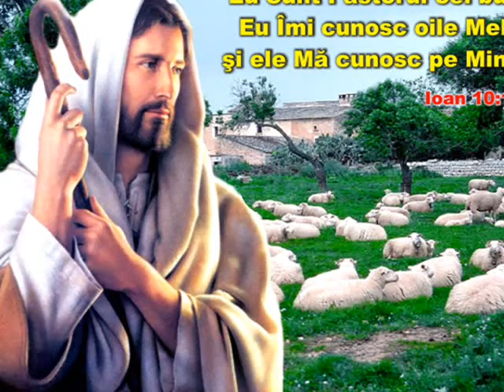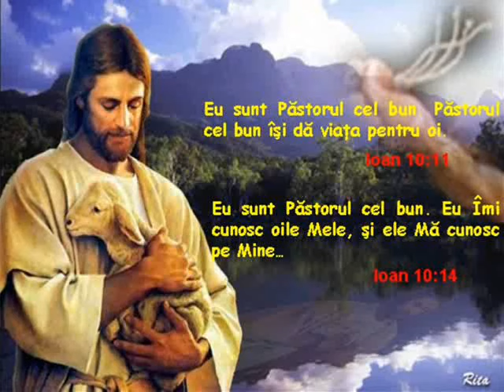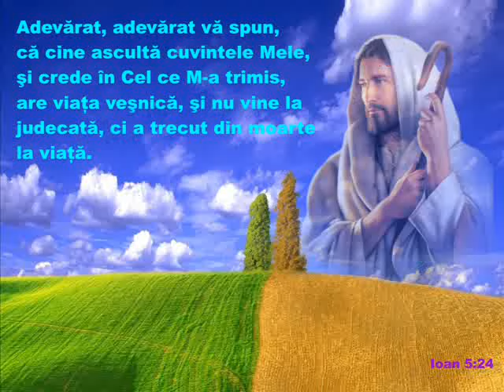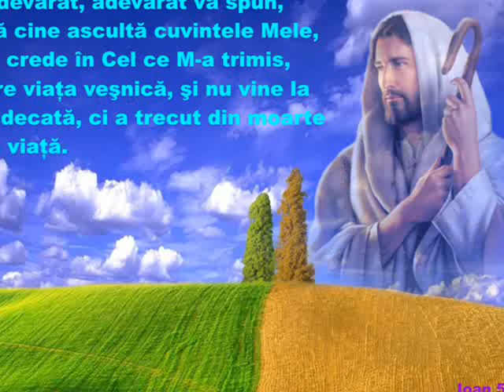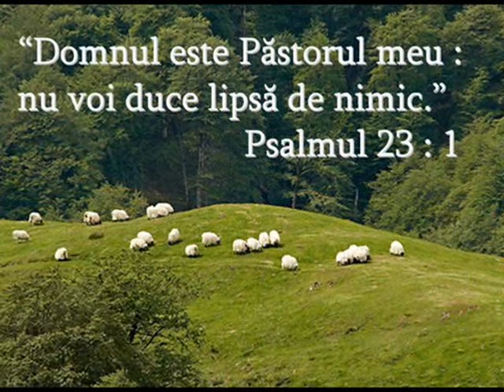GRUPUL ELIEZER- SIMONE, SIMONE...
DOMNUL SA FIE SLAVIT SI BINECUVANTAT IN VECI DE VECI!
MULTA PACE SI BINECUVANTARE,FRATILOR DIN GRUPUL ELIEZER!